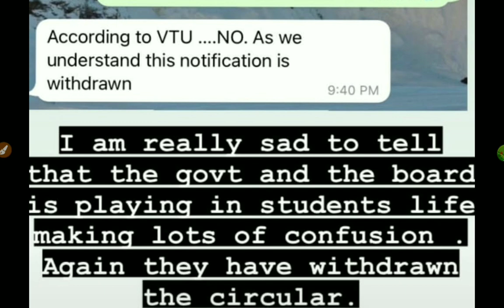VTU WITHDRAW OFFCIAL CIRCULAR|VTU OWN RULE AS OFFLINE CLASSES CONTINUE|students solution